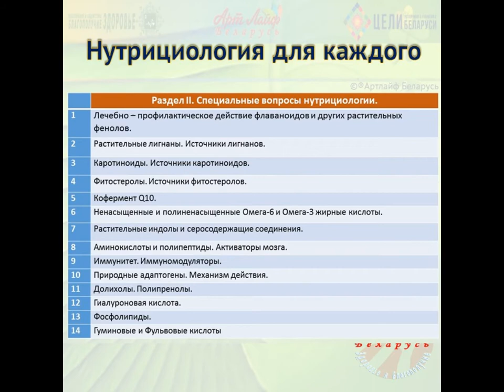Лекции Курсы Нутрициология для каждого @Артлайф Artlife Беларусь